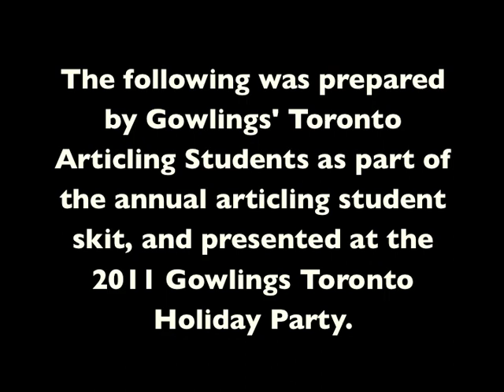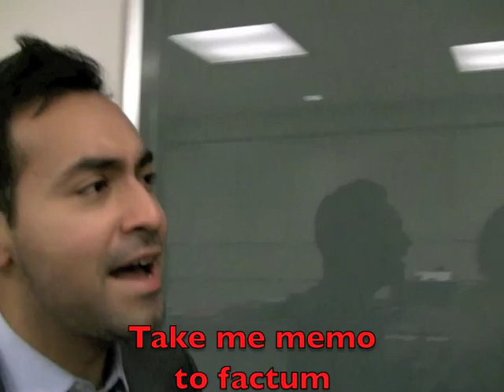Gowlings Articling Student Skit 2011 - "A Whole New Firm"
The following was prepared by Gowlings' Toronto Articling Students as part of the annual articling student skit, and presented at the 2011 Gowlings Toronto Holiday Party.